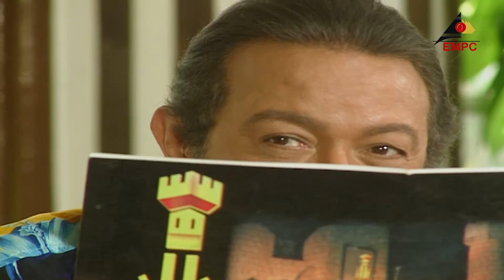مسلسل عيش_ايامك الحلقة السادسة 06